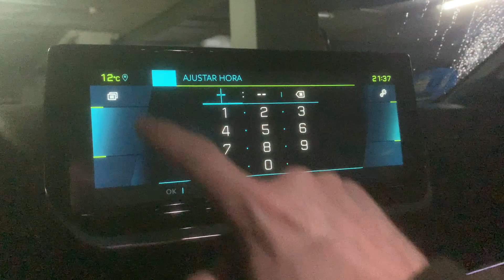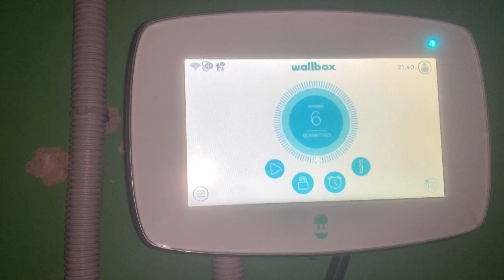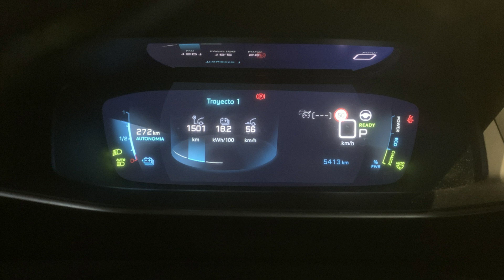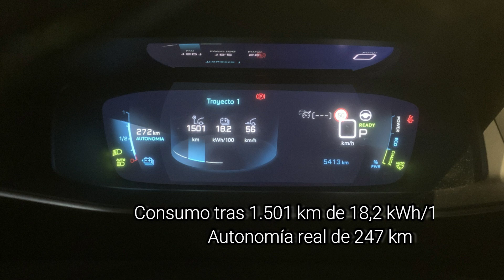¿Cómo programar la carga? Y consumo medio tras 1.500 km con el Peugeot e208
En este vídeo explico cómo programar la carga en el Peugeot e208 (el sistema es similar para el resto de vehículos eléctricos de la plataforma eCMP de Stellantis) y el consumo medio tras 1.500 km.

Vídeo editado con Filmora9, micrófono RHODE Wireless GO II y grabado con iPhone XS
Canción The Lounge de Bendsound.com